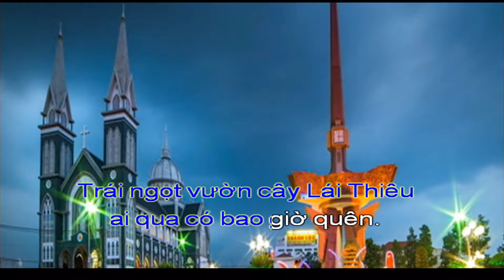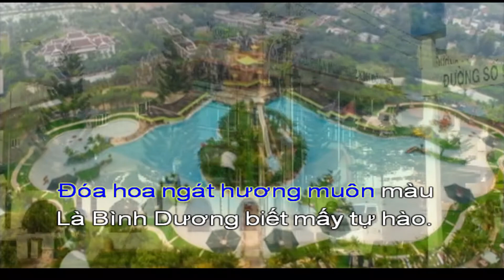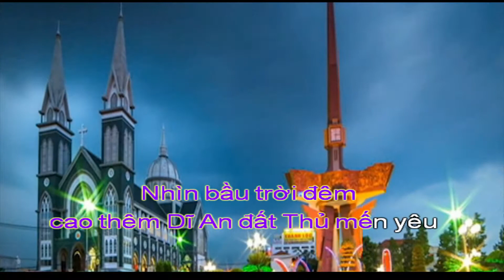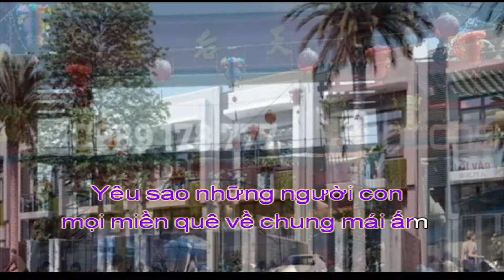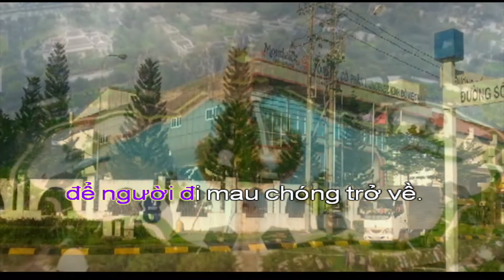BINH DUONG THUONG NHO CHAY CHU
Bình Dương thương nhơ  Mạnh Tuan
Nguyen Minh Duc - Bình Dương thương nhớ